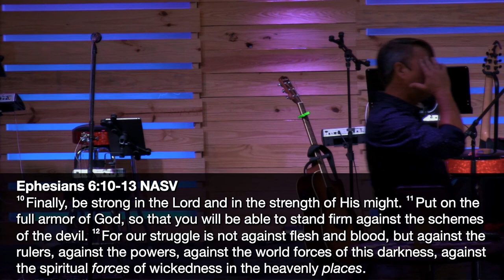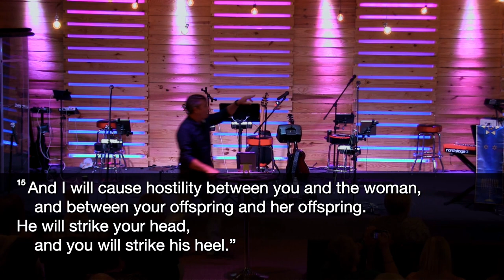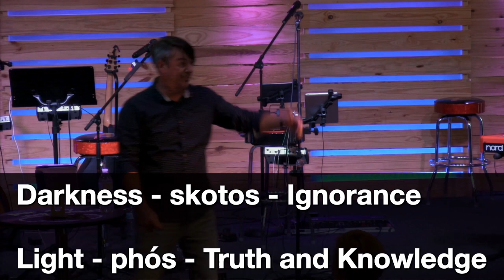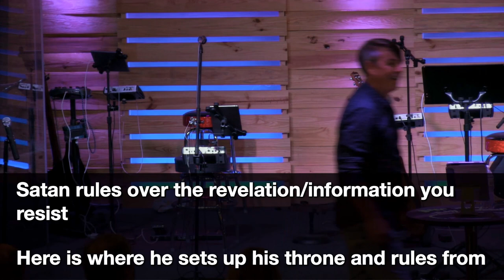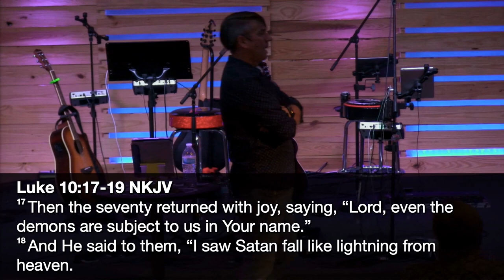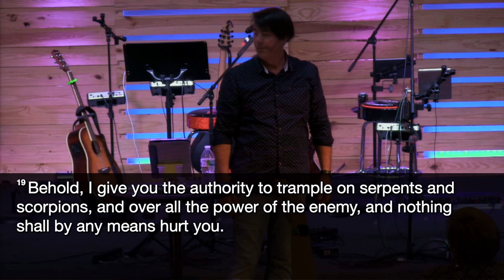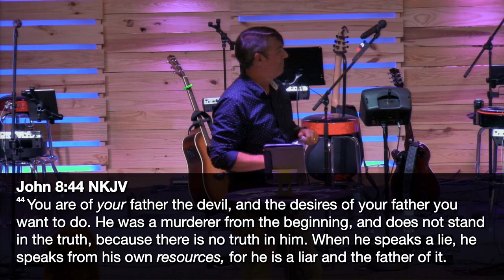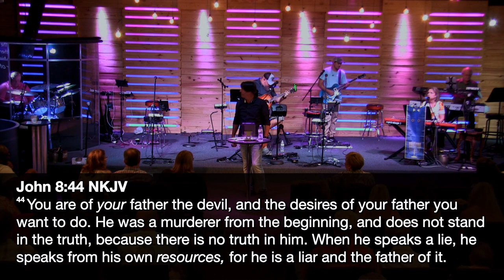Divergent Final Thoughts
Wrapping up our Divergent Series this week.